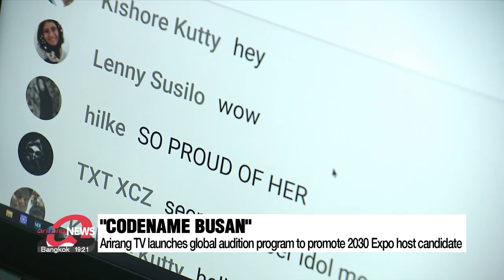Arirang TV launches global audition program to promote 2030 Expo host candidate Busan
아리랑TV, 부산 홍보 AI 셀러브리티 선발 글로벌 오디션 프로 "코드네임 부산" 론칭

Arirang TV has launched a brand new show aimed at promoting the 2030 World Expo host candidate city of Busan to a wider audience.
Monday was the premiere of "Codename Busan," a biweekly global audition program that in the coming months will select virtual human ambassadors tasked with promoting Busan remotely from their own countries.
Not many details are out yet but according to a press release, more and more applications are arriving from around the world.
Those finally chosen will be referred to as "AI celebrities" and be "receiving support from K-pop idols" to complete certain missions.
"Codename Busan" will run until the Bureau International des Expositions votes on the host city through its General Assembly in November.

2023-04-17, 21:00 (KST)